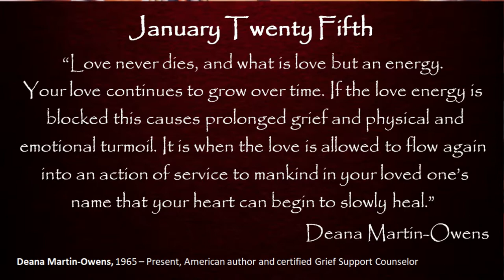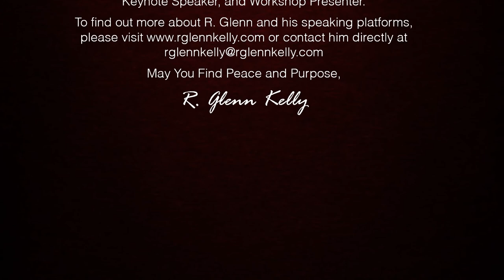January 25th Daily Inspirations - Grief and Bereavement Support - BYOG Network